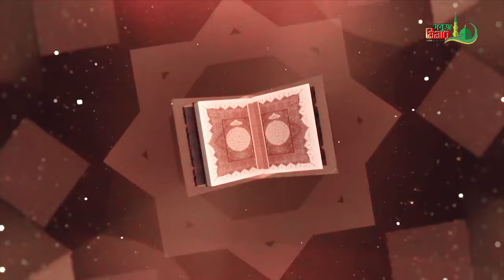মিজানুর রহমান চাঁদপুরী হুজুরের ছেলে গোলাম হোসেন | মিরাপাড়া মসজিদের বার্ষিক ওয়াজ 2023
মিজানুর রহমান চাঁদপুরী হুজুরের ছেলে গোলাম হোসেন
 মিরাপাড়া মসজিদের বার্ষিক ওয়াজ 2023
🔴 স্থানঃ-মিরাপাড়া মসজিদ
🔰 আলোচকঃ-  গোলাম হোসেন চাঁদপুরী

Sobuj Minar is a YouTube channel that is involved in preaching authentic Islam in Bangla language